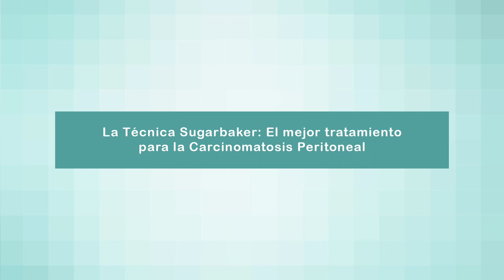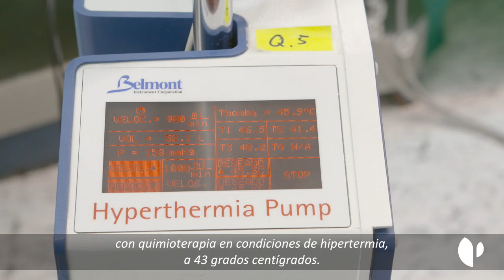Las tasas de supervivencia del cáncer de colon y ovario aumentan gracias a la técnica "Sugarbaker"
Gracias a la técnica 'Sugarbaker' se consiguen unos resultados de supervivencia no registrados con ninguno de los tratamientos establecidos, alcanzando en cáncer de colon una tasa del 50% a 5 años. La clave de este éxito se debe, principalmente, a que los profesionales de la salud abordan cada caso de manera multidisciplinar.